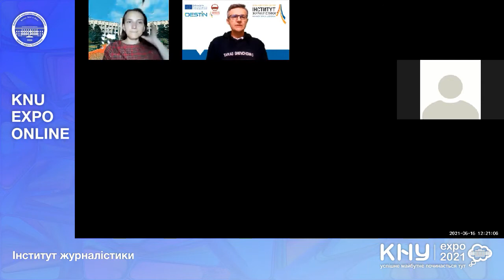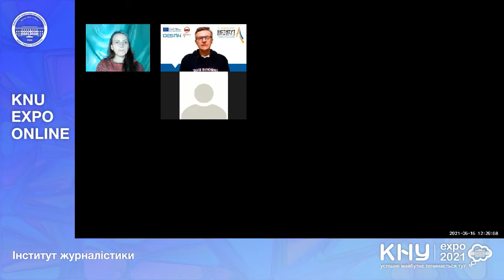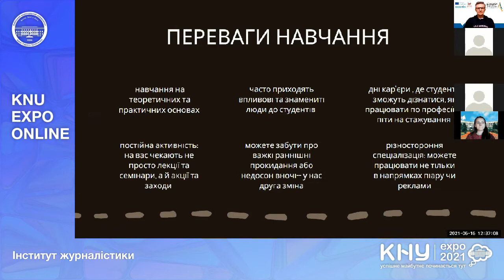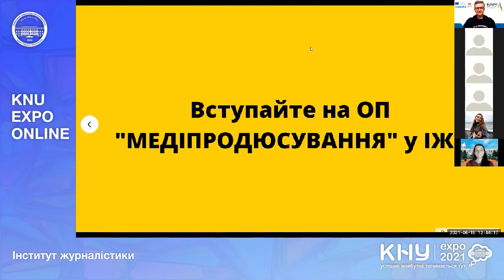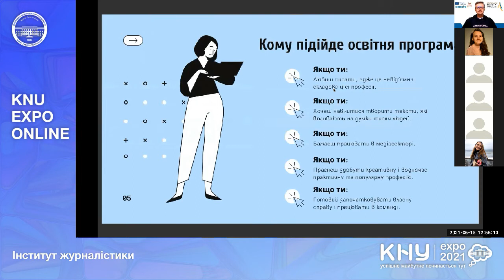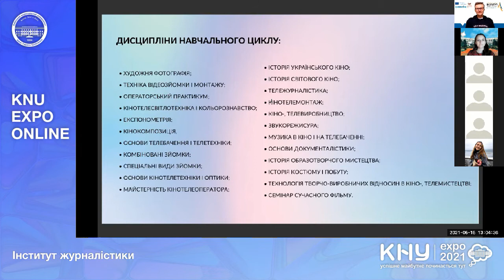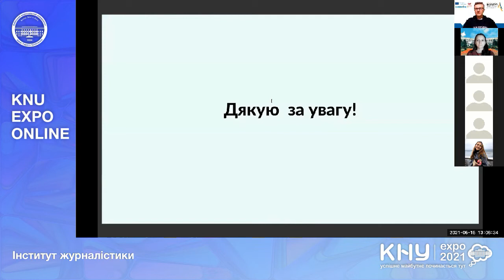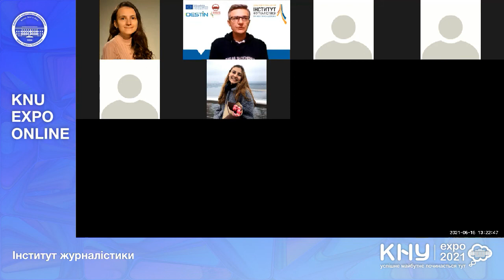Презентація навчальних програм інститут журналістики для абітурієнтів 2021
✅ КНУЕхроONLINE. Загальноуніверситетські дні відчинених вікон – це виставкові й профорієнтаційні онлайн-презентації, ознайомлення з освітніми програмами, віртуальні екскурсії.